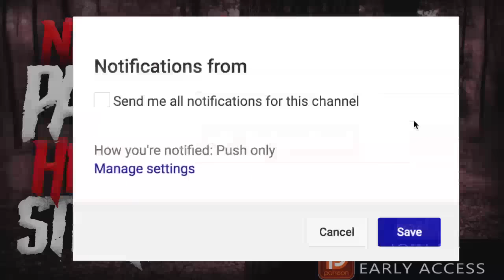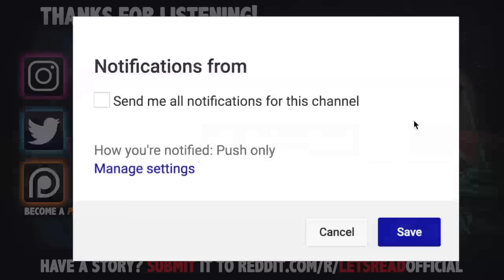6 True Scary National Park Horror Stories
6 True Scary National Park Horror Stories includes stories from those who ventured out into their nations greatest expanse of conservation, only to find they might have to preserve their own well-being...

PODCAST! ►

🕓 TIME STAMPS:
1►0:00
2►17:20
3►21:31
4►32:53
5►40:54
6►46:33